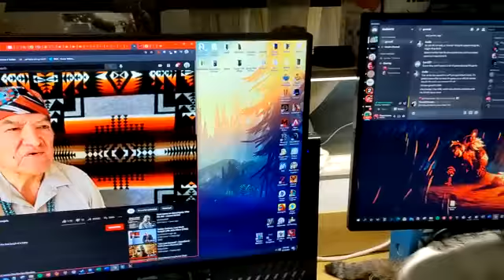Share cats play before bedtime..